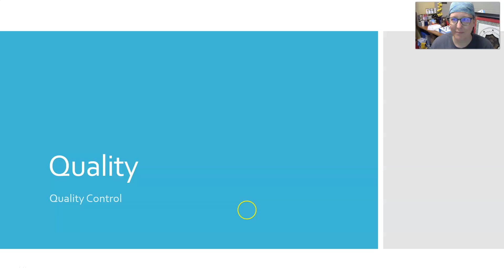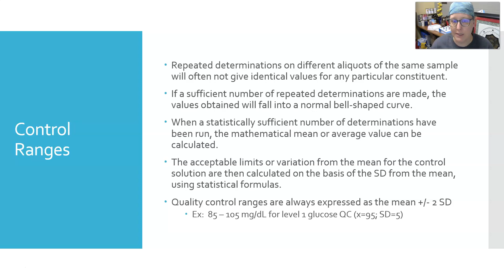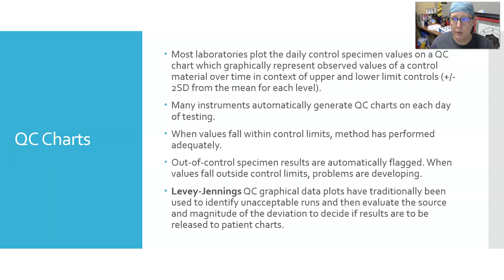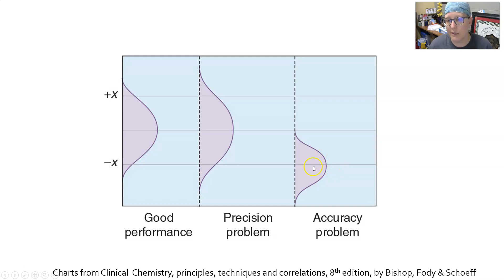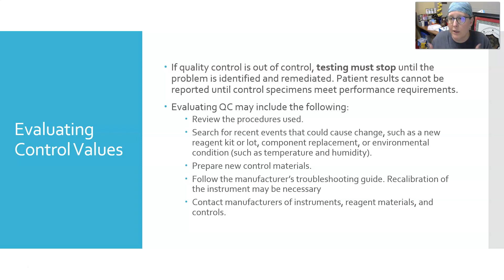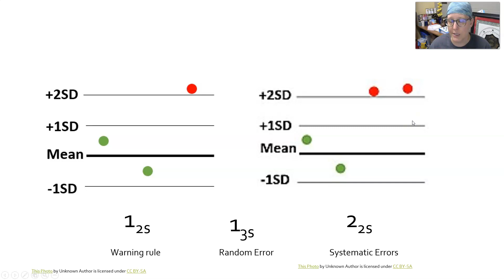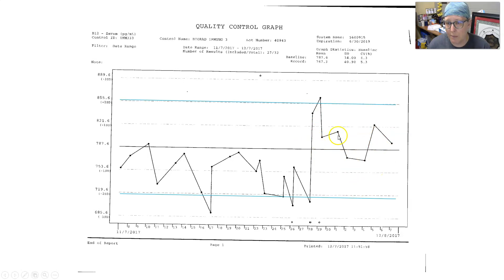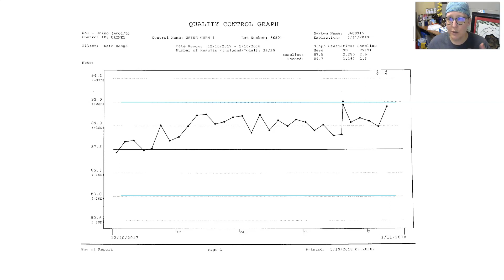Quality Control: Ranges and Charts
This video is all about quality control for analyzers, how we determine quality control ranges, how we use Levey Jennings charts to track QC over time, the Westgard rules to determine when to reject a run and some application of the Westgard rules on a few LJ charts.

Sources:
Clinical Chemistry: Techniques, Principles, Correlations. Michael L. Bishop, et. al.; 8th ed.
Linné and Ringsrud’s Clinical Laboratory Science: The Basics and Routine Techniques.  6th Edition.  Mary Louise Turgeon